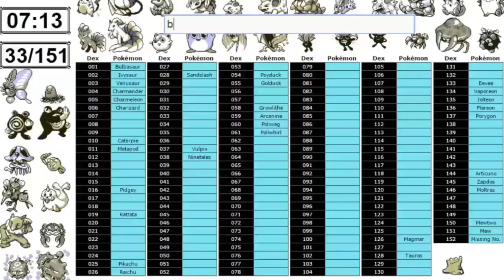💫 Cartoon Review 💫 Big Hero 6: The Series | ¿Cuántos héroes se necesitan para una serie?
Al ver la película de Big Heroes 6 en cines, me llevé una muy decepcionante experiencia. Sin embargo, decidí darle una oportunidad a la serie pese a todo ¿se logró mejorar la idea? 💔